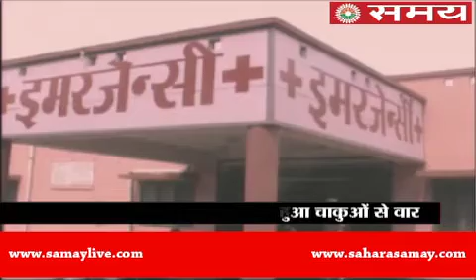love fight between two students in Aligarh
Can you truly be in love with someone one sided or others at the same time?  See, how the fight grew.
Sahara Samay